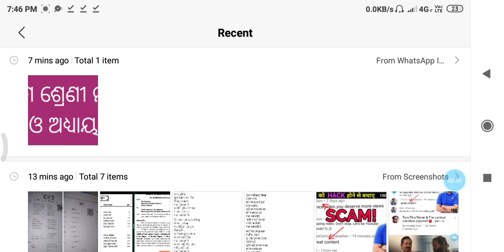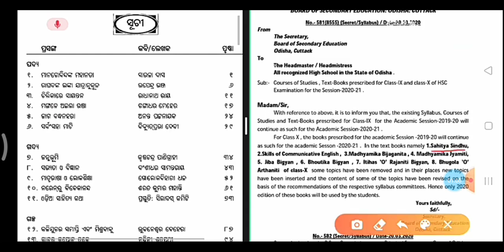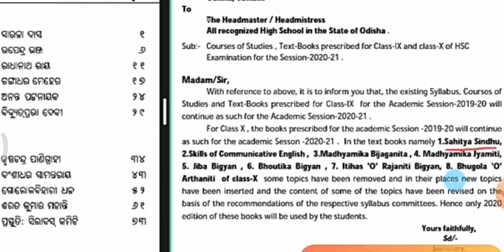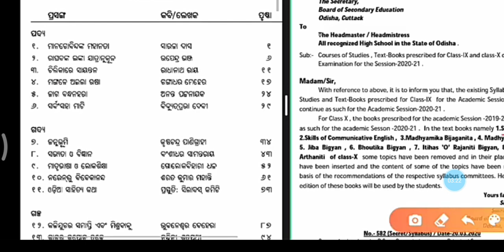10 th metric odia medium new syllabus and pdf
from website bse